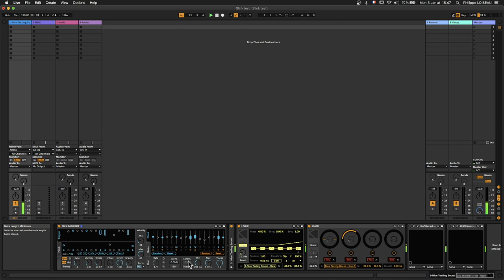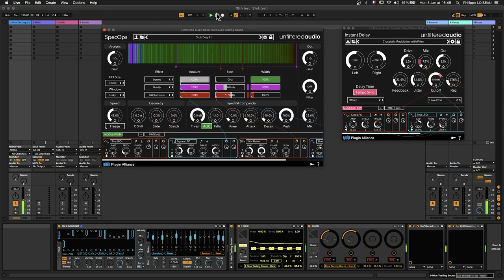First Steps with Slink MIDI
First steps with wonderful Slink MIDI sequencer, with the help of @kdevices modulatorsd21 and @unfilteredaudio everyday companions. Here triggering old friend operator. I love this kind of sequencer that can surprise you, with complex parameters interactions, and rich features. Bravo @HypnusRecords, @ChaosCulture and @Ableton